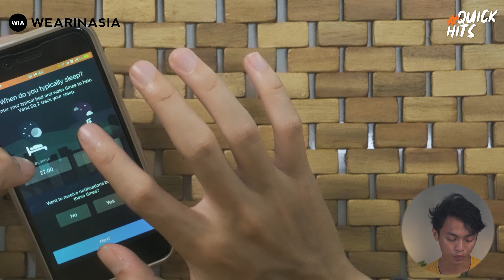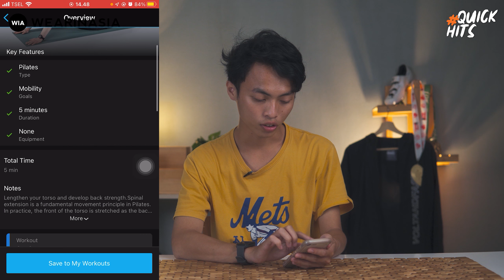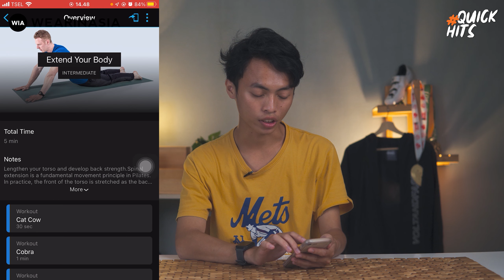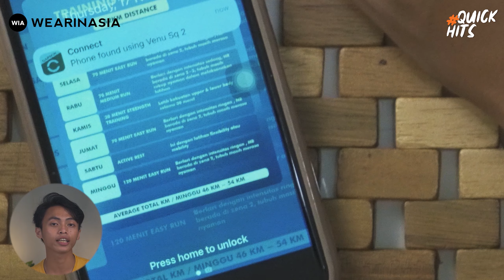MANFAATIN FITUR GARMIN VENU SQ 2! EMANG ADA APA AJA?!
Di video ini kita akan mengajarkan bagaimana cara menggunakan atau mensetting garmin venu sq 2, gausah kelamaan langsung aja cek youtube kita sekarang!!!

00:00 Intro
00:43 Button & Basic Function
03:06 Watch Face & Widgets/Glances
08:02 Edit Shortcut & Glances
10:40 GPS Setting
11:13 Connect To Phone
12:13 Input Workout
14:39 Music Control
15:52 Health Snapshot
17:23 Find My Phone
18:03 Closing

TERTARIK SUPPORT CHANNEL INI?